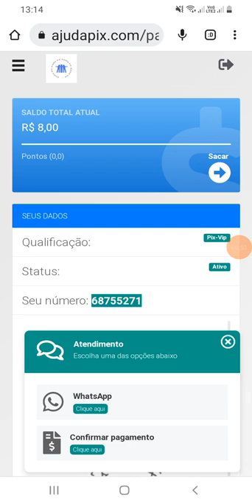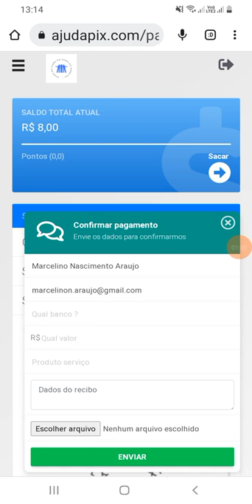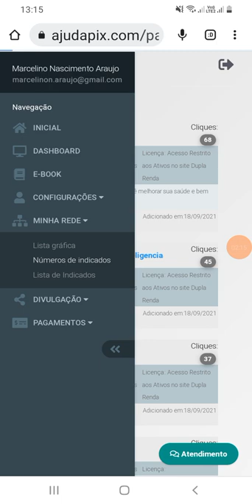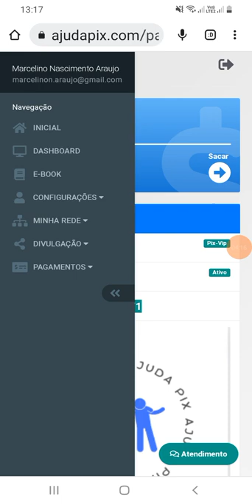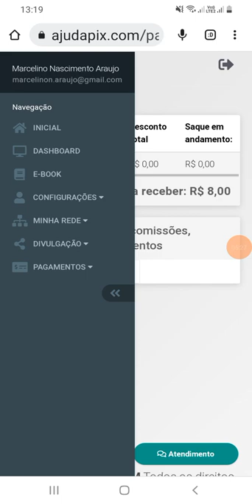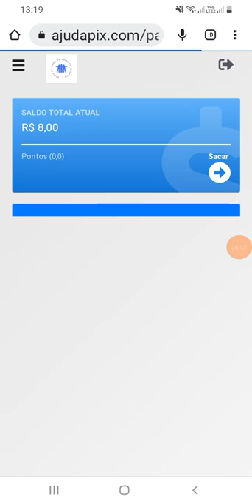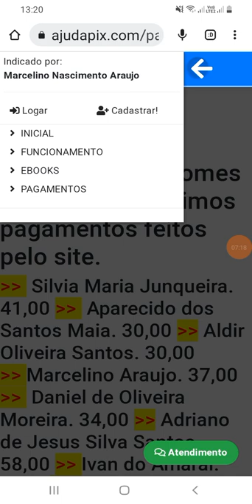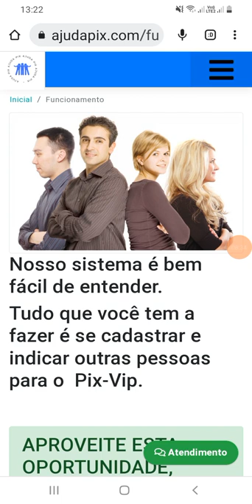Renda Extra Renda Rápida Sem Crise AjudaPIX Vai Uma Ajuda Aí? Vem Pro AjudaPIX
Venha Ganhar um bom dinheiro rápido na AjudaPIX..